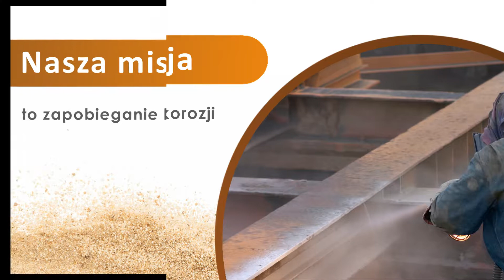Piaskowanie Popęszyce Malmet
Nasza firma oferuje profesjonalne usługi z zakresu zabezpieczenia antykorozyjnego. Wykonujemy zabezpieczenie powłokami lakierniczymi, czyścimy metodą strumieniowo - ścierną.

Wykonujemy piaskowanie i malowanie proszkowe. Działamy, korzystając z nowoczesnych sprzętów pozwalających na solidne wykonanie zadania.

Oferujemy też mobilne piaskowanie oraz matowanie tworzyw sztucznych. Piaskujemy również tworzywa sztuczne i metale kolorowe.

Zabezpieczamy m.in. konstrukcje stalowe, naczepy, przyczepy, maszyny rolnicze.

Nasi pracownicy do pracy podchodzą z zaangażowaniem. Jesteśmy terminowi i rzetelni.

Zapraszamy do współpracy z Malmet.